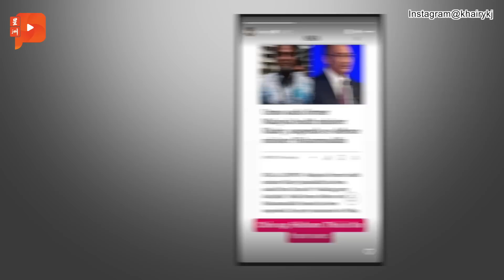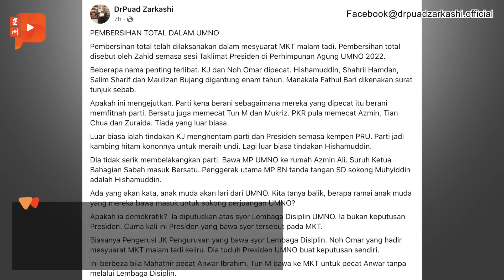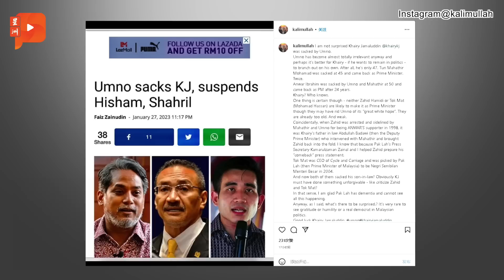百格大事纪｜已有政党人士“挖角” 愿助凯里从最低点爬起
凯里才被巫统开除，民政党就有人立马就伸出橄榄枝邀请入党，并声称民政党是目前最适合凯里的平台，能助他从政治生涯的最低点爬回来。